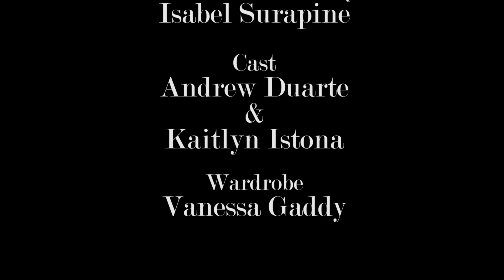SICKOTOY x INNA x TAG - VKTM (Parody Music Video)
Short Film Project/Student Short/Parody Music Video
‘Mrs. Bradford’ is a study on directing and editing.